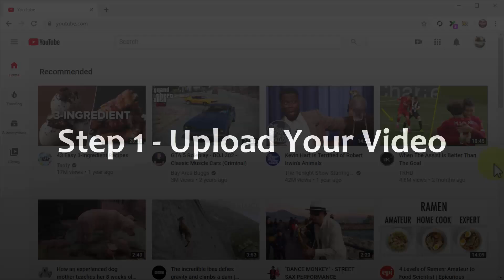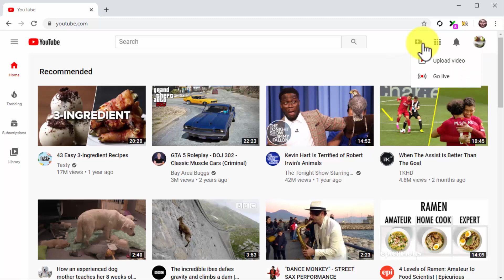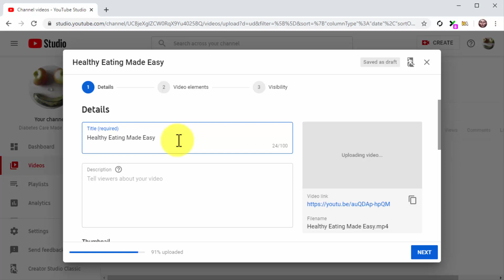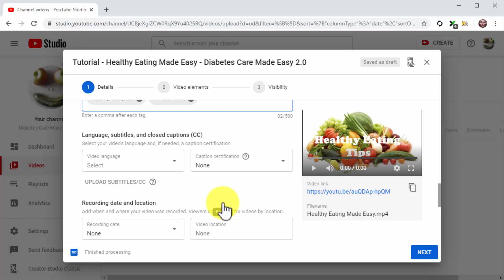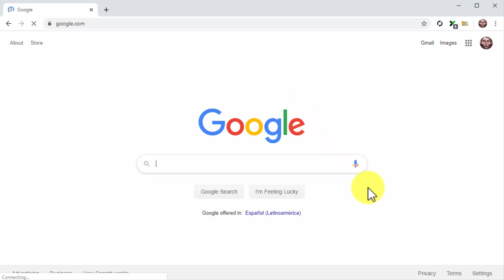The Ultimate Guide to Uploading Videos on YouTube in 2024 (Long & Detailed Tutorial)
**Description:**  Feeling overwhelmed about uploading videos to YouTube?  This comprehensive guide walks you through EVERY step of the process, from preparing your video to publishing it for the world to see!  Whether you're a complete beginner or looking to refresh your knowledge, this in-depth tutorial covers everything you need to know.  Learn how to:
*   Upload videos using YouTube Studio (Desktop & Mobile)
*  ✨ Craft eye-catching titles, descriptions & thumbnails
*   Optimize your video for search with powerful keywords & tags
*    Control who sees your video with privacy settings
*    Schedule your upload for maximum impact (and avoid mistakes!)